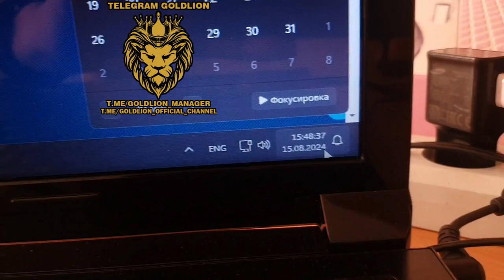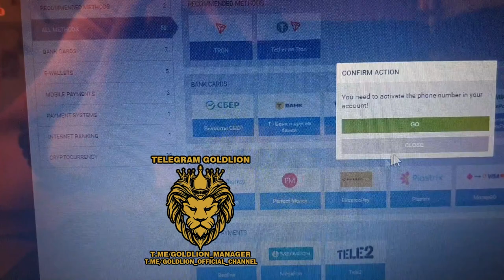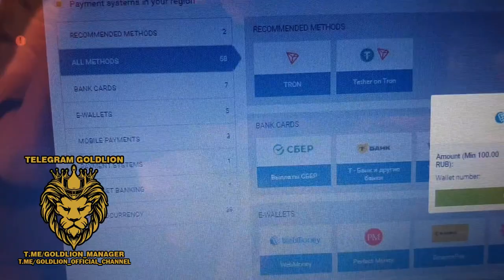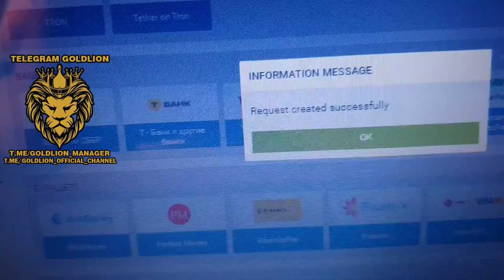youtube video #-8eKAU-xweM